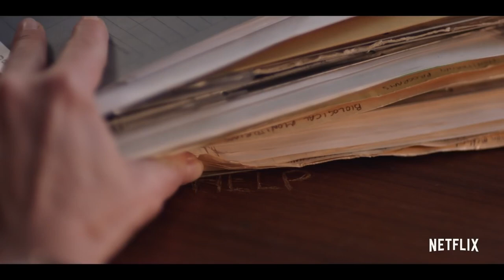Stateless Season 1 Trailer | Rotten Tomatoes TV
Check out the new Stateless Season 1 Trailer starring Soraya Heidari!

US Air Date: July 8, 2020
Starring: Yvonne Strahovski, Jai Courtney, Asher Keddie
Network: Netflix
Synopsis: Inspired by true events; a woman escaping a cult, a refugee fleeing with his family, a father trapped in a dead-end job, and a bureaucrat on the verge of a national scandal find their lives intertwined in an immigration detention centre.